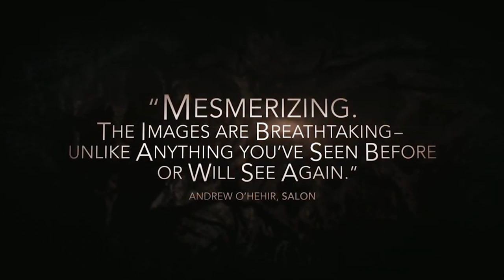🎥 CAVE OF FORGOTTEN DREAMS (2010) | Movie Trailer | Full HD | 1080p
Werner Herzog gains exclusive access to film inside the Chauvet caves of Southern France and captures the oldest known pictorial creations of humanity.
Director: Werner Herzog
Writer: Werner Herzog
Stars: Werner Herzog, Jean Clottes, Julien Monney